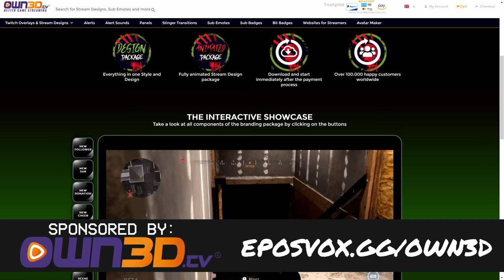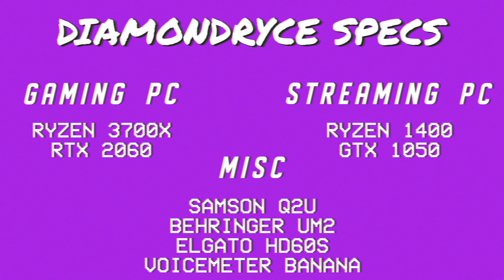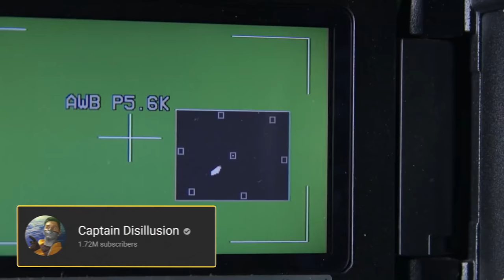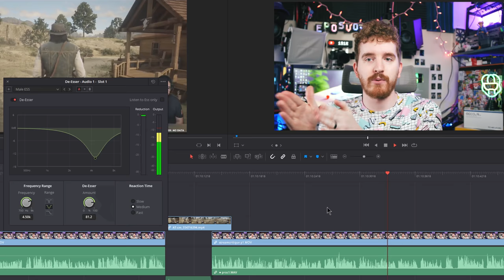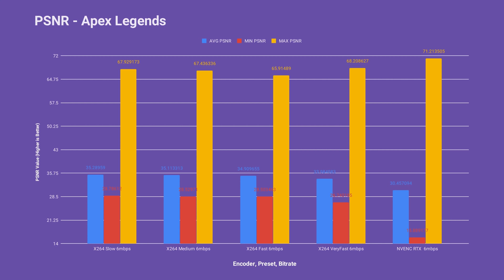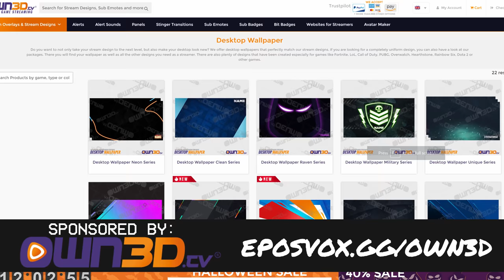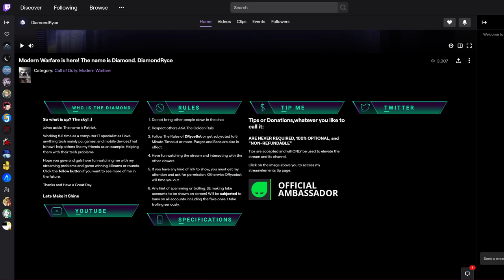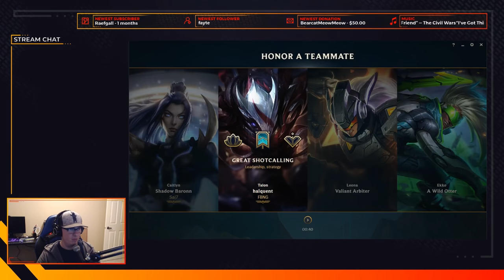Stream Critique #1 | Best way to light green screens, Easy webcam fixes - How to improve YOUR stream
Welcome to a much-requested show, Stream Critique. Here I'll be judging two streamers and their streams per episode, critiquing their setup, use of their space, and giving tips and tricks to improve their streams and get better results. Stream Critique is all about NOT spending more money, and instead focusing efforts on getting the most out of the gear and hardware you already have. This should be a nice change of pace.

Today's episode of Stream Critique shows how you can easily light your green screen for clean background removal and some tips on making a normal webcam look a little more polished. Lots of other good info dropped in there, too!